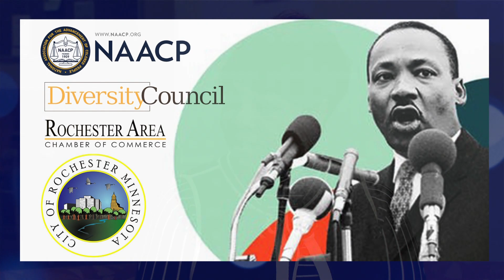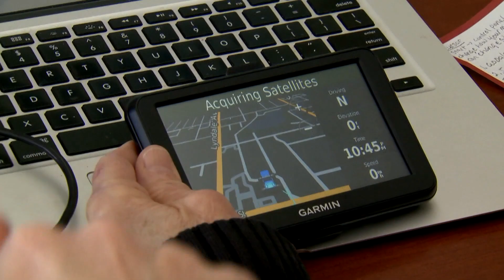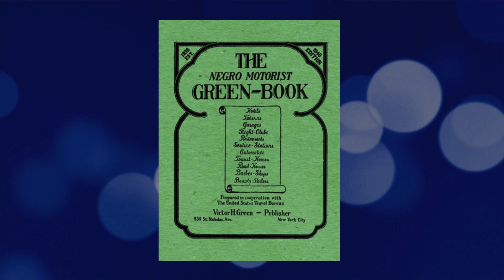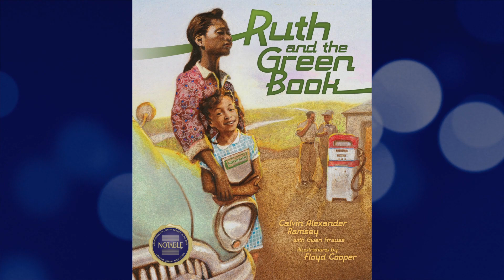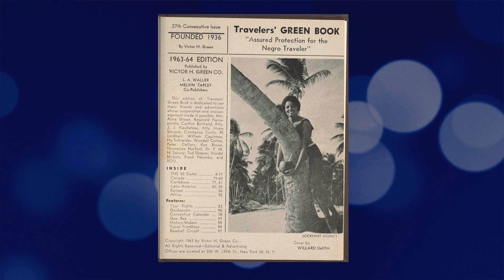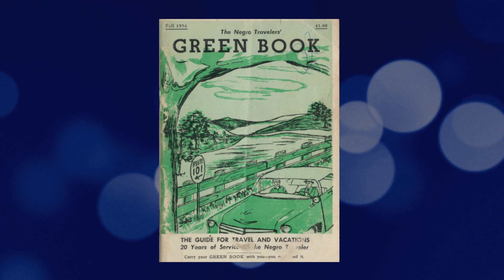R-Town, the show about Rochester (Episode 903)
Barbara Jordan will tell us about activities planned for Martin Luther King Jr day. We learn about the play, "Three Hots and a Cot" The public library helps people with complicated gadgets. We learn how the Green Book was a necessary resource.